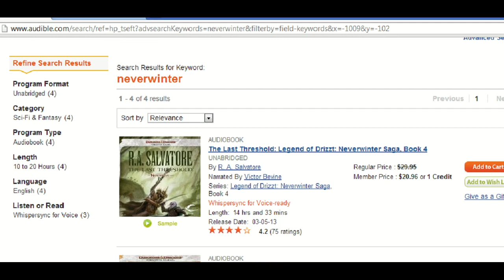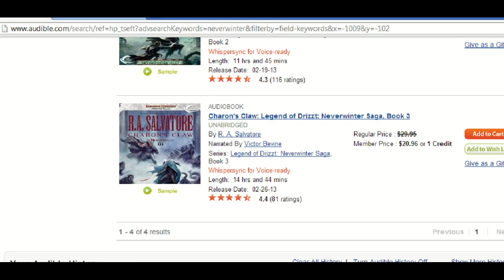Derpy Dragon (The F2P MMO Show) Ep3: F2P Console Wars!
Derpy Dragon Ep3: F2P Console Wars [HD]

Genre: MMOFPS/MMORPG/MMO/Console/PC/Tech/Industry News/Insider

Platform: PC

Derpy Dragon is FreeToPlayTV's official video cast that covers all the exciting ins and outs in the world of free to play gaming. Whether it's a specific game, a certain company, or just a topic that hits home for F2P gamers, Derpy Dragon offers you the best of both information and entertainment. If you want opinions, we got 'em, so let's hear yours in the comments!

This week's topics:

- F2P Console Exclusives
- Rift Free to Play
- Archeage F2P Future